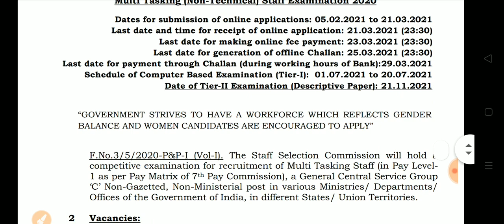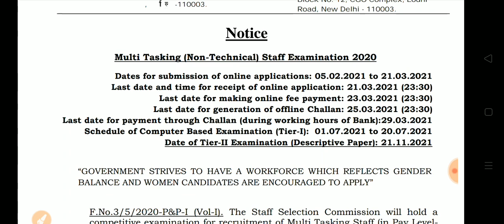SSC MTS Admit card and exam date update